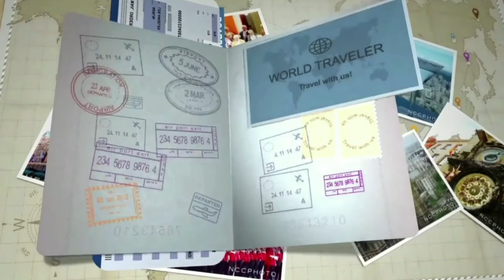how is honey produced by bee in Desert and honey Bee Farming in Desert Cholistan | abbasi Vlogger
22 December 2021

how is honey produced by bee in Desert.honey Bee Farming in Desert Cholistan .desert vlog with abi travel